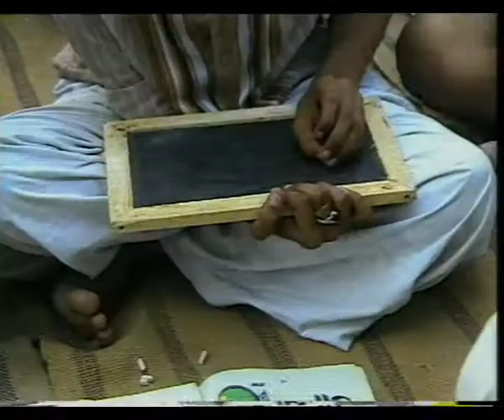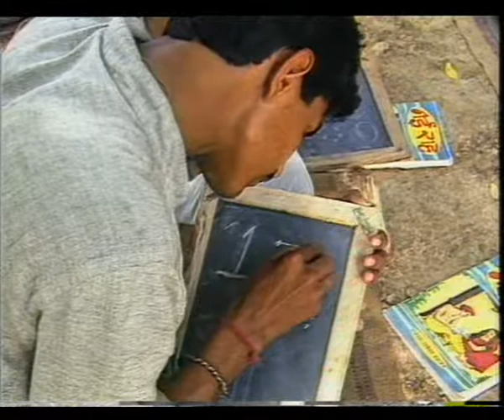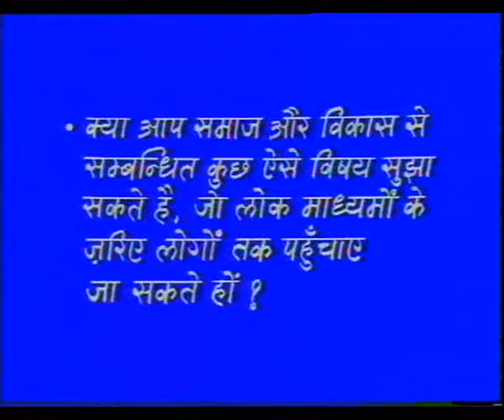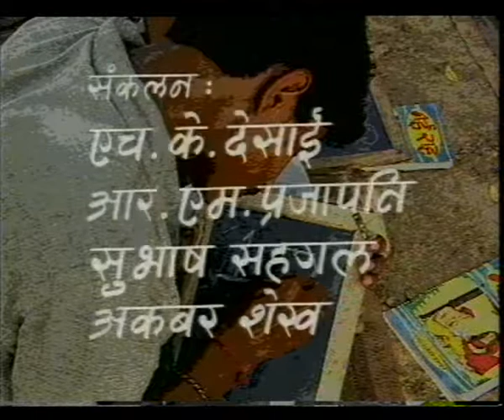IMPORTANCE OF FOLK MEDIA